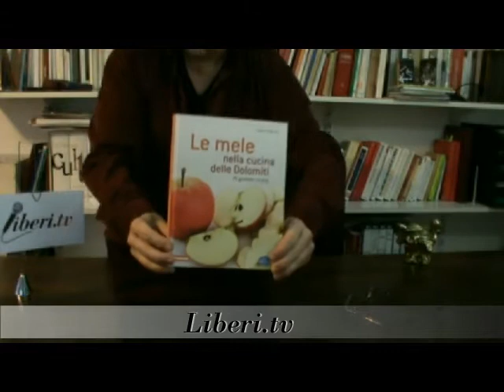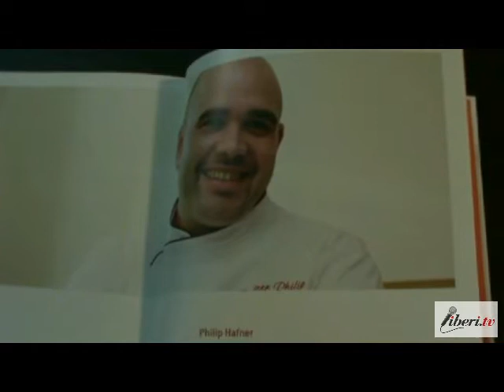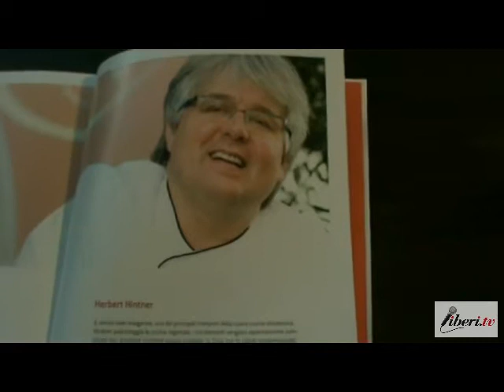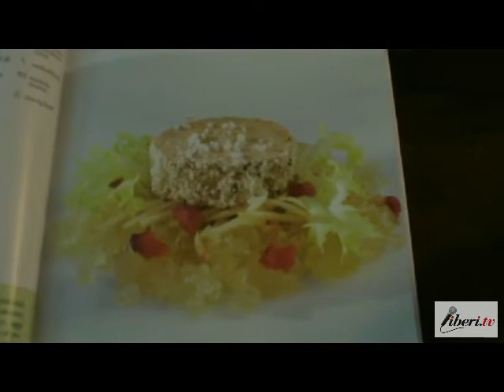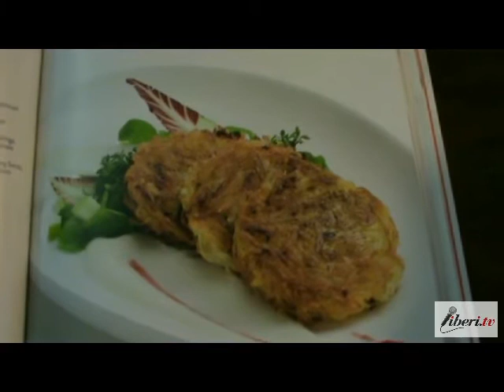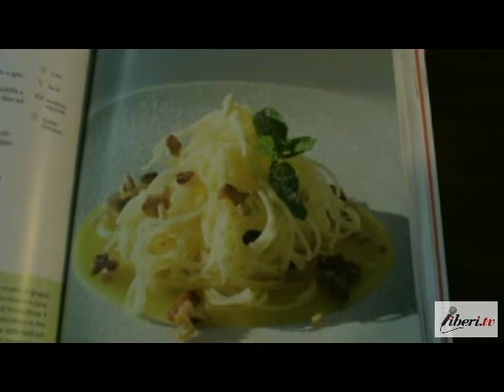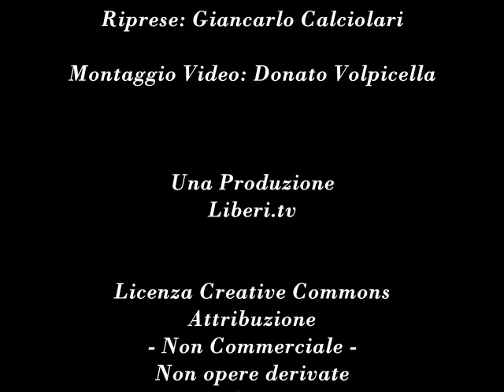"Le mele nella cucina delle Dolomiti" di Stefan Stabler. Note di lettura di Giancarlo Calciolari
- A Tavola con I Libri 11 gennaio 2013.
"Le mele nella cucina delle Dolomiti" - 75 gustose ricette, di Stefan Stabler - 2012, Edito da Athesia.
Note di lettura a cura di Giancarlo Calciolari